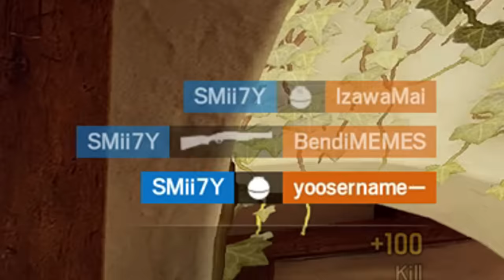Rainbow Six Siege FUNTAGE! - Siege 4 Dummies